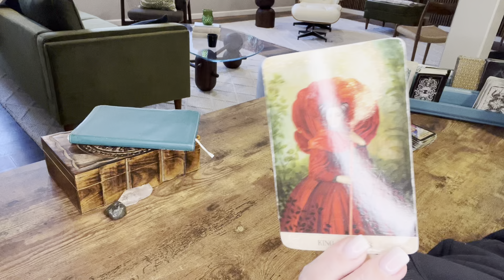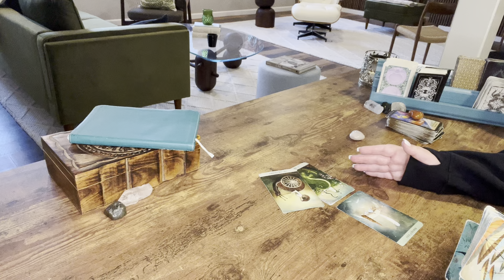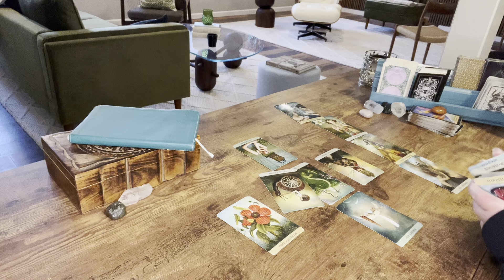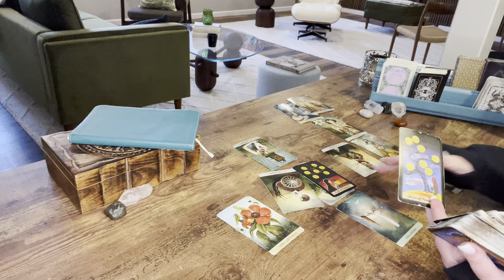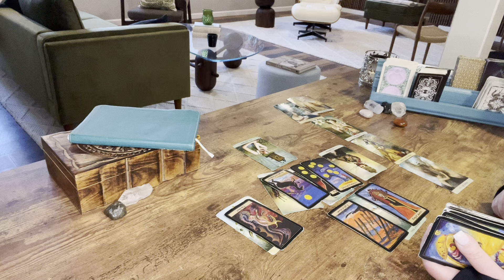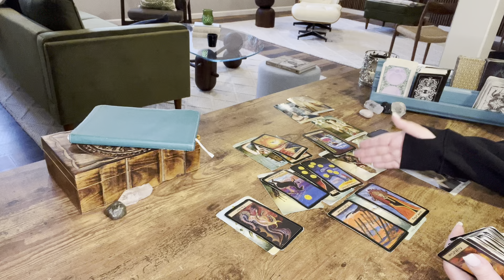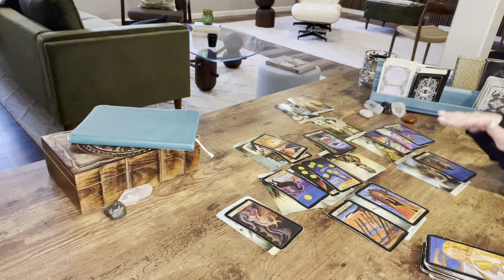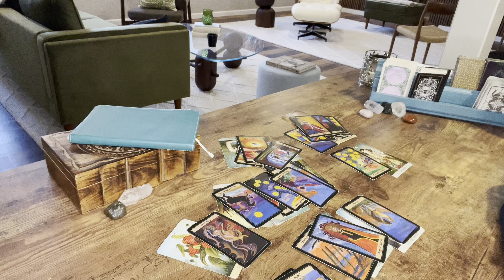Sagittarius—The more they try to beat you down the higher you rise—You’re stronger than you know 💪